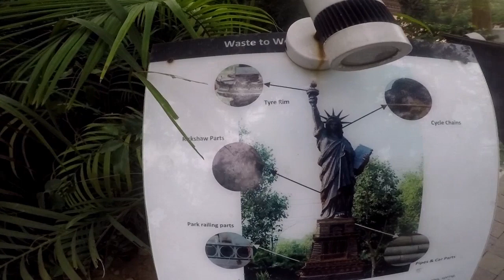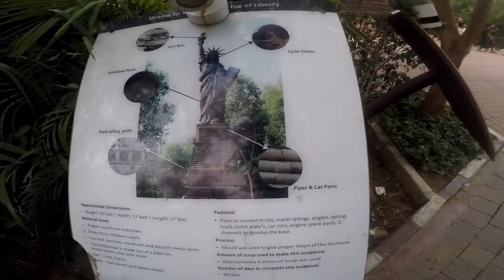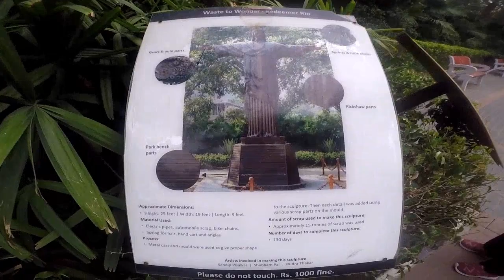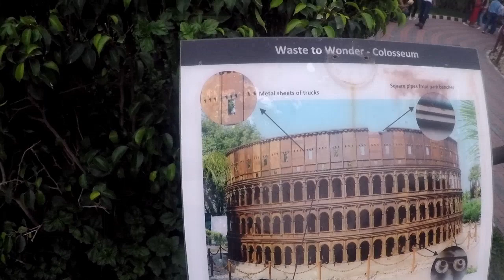ep2 seven wonders in delhi ലോകത്തിലെ 7 അത്ഭുതം solotravel malluboy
wastewonderpark
wonder park in delhi
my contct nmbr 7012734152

wonderlandvideos